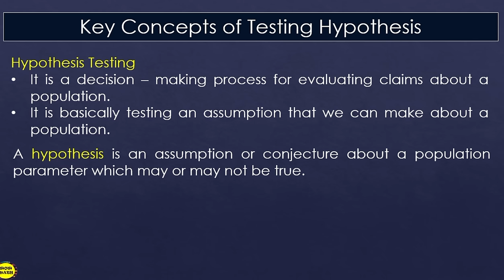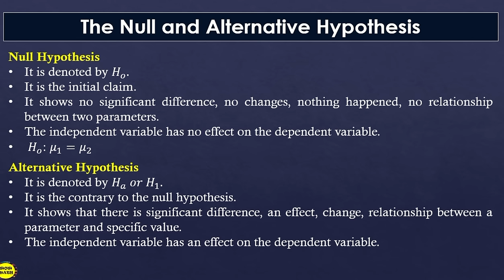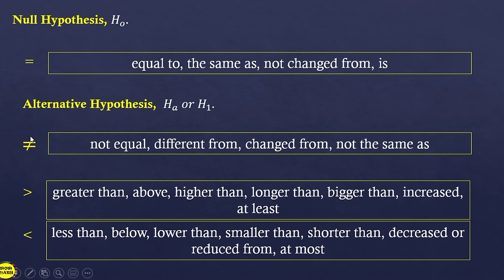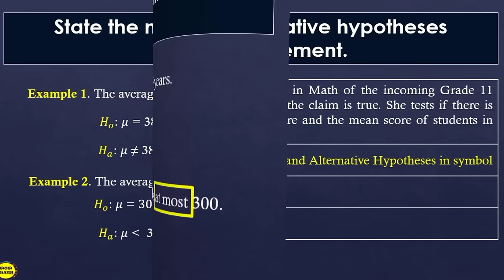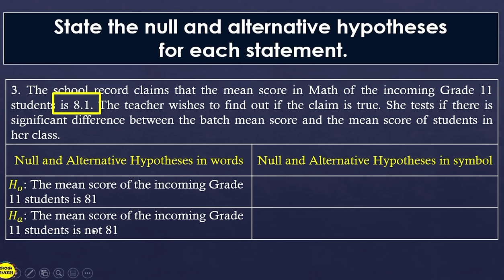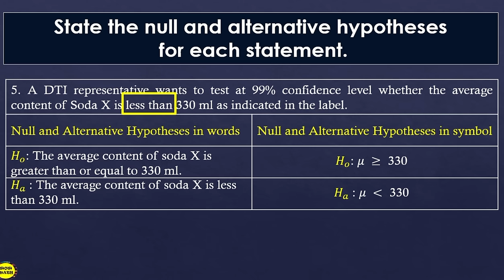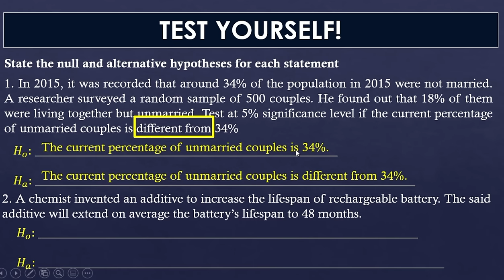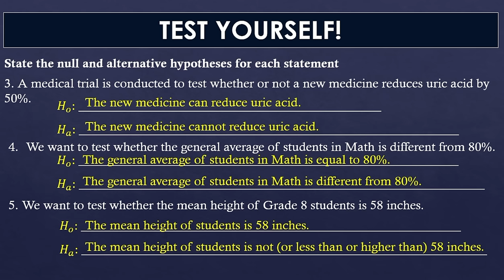NULL AND ALTERNATIVE HYPOTHESES || HYPOTHESIS TESTING || STATISTICS AND PROBABILITY Q4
‼️FOURTH QUARTER‼️

🟣 GRADE 11: NULL AND ALTERNATIVE HYPOTHESES

‼️FOURTH QUARTER PLAYLISTS ARE ALREADY AVAILABLE‼️

🟣 GRADE 11
General Mathematics